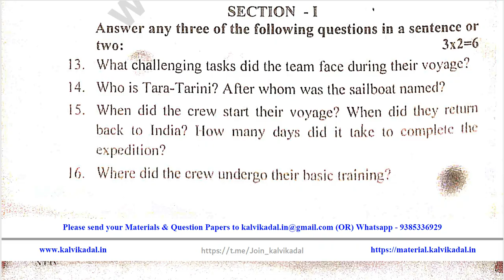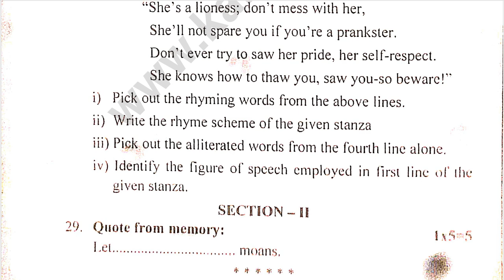10th English Unit - 3 Revision Test Question Paper 2022 | 10th English 2nd Revision Test Model QP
📑 PDF Title : 10th English Unit - 3 Revision Test Question Paper 2022 | 10th English 2nd Revision Test Model QP

📰 PDF Subject : English

📖 PDF Type : English  Medium

✏ PDF Preparation : S.BALAKUMAR , M.A., B.Ed

🎀 ━━▣━━◤ KALVI KADAL ◢━━▣━━ 🎀

🎀 ━━▣━━◤ KALVI KADAL ◢━━▣━━ 🎀

🎀 ━━▣━━◤ KALVI KADAL ◢━━▣━━ 🎀

🎀 ━━▣━━◤ KALVI KADAL ◢━━▣━━ 🎀

🎀 ━━▣━━◤ KALVI KADAL ◢━━▣━━ 🎀

🎀 ━━▣━━◤ KALVI KADAL ◢━━▣━━ 🎀

🎀 ━━▣━━◤ KALVI KADAL ◢━━▣━━ 🎀

🎀 ━━▣━━◤ KALVI KADAL ◢━━▣━━ 🎀

🎀 ━━▣━━◤ KALVI KADAL ◢━━▣━━ 🎀

🎀 ━━▣━━◤ KALVI KADAL ◢━━▣━━ 🎀